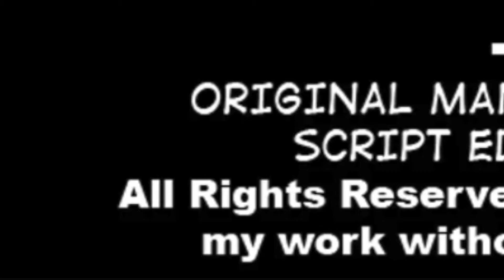Wolf Brothers | Chapter 1 - Webcomic Series | EPICO COMICS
EPICO COMICS - Wolf Brothers | Chapter 1: A Young Fellow and a Wolf

To keep updated with new chapters, trending and latest comic releases, follow us on:

To enjoy all great comics in your hands - anytime, anywhere and the easiest way, download EPICO COMICS Open Alpha Release now and stay updated to exclusive stories and top-trending comics!